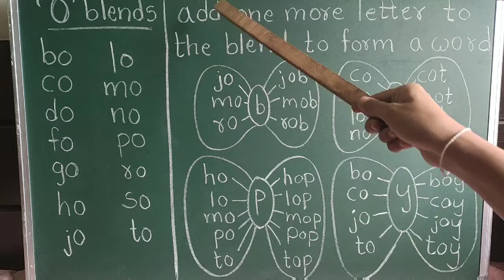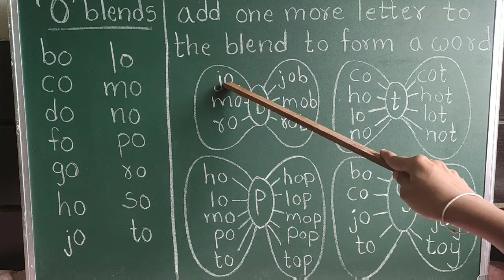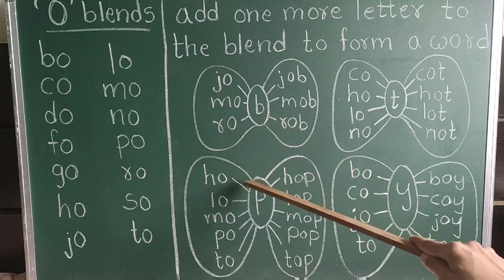phonicstutorials (Day-9) Train your kids for English reading| Making 3 letter words from vowel O ❤